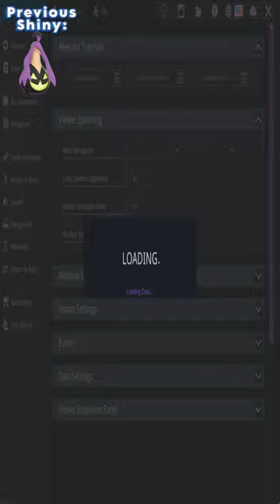[LIVE] SHINY HUNTING SUICUNE - POKEMON SHIELD AND SWORD SHINY HUNTING - DYNAMAX ADVENTURES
[LIVE] SHNY HUNTING SUICUNE - POKEMON SHIELD AND SWORD SHINY HUNTING - DYNAMAX ADVENTURES

WE NEED TO GET A SHINY SUI SUI :)

Stick around and see how good we might be (no promises)!

Streamlabs (You don't have to and I never expect you to :) )